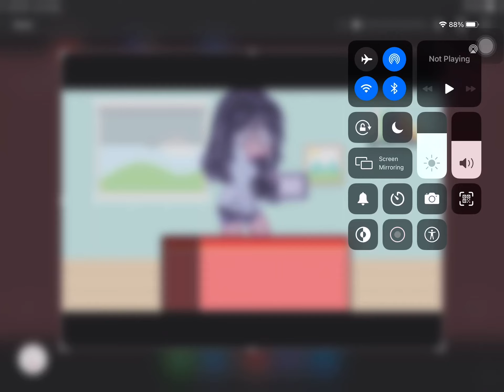Making the vid at the last minute before my bedtime